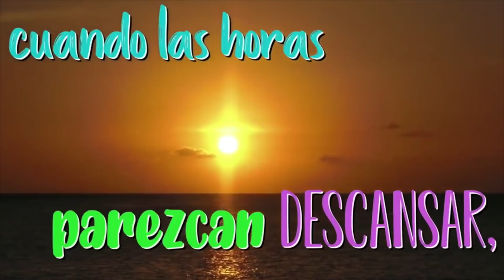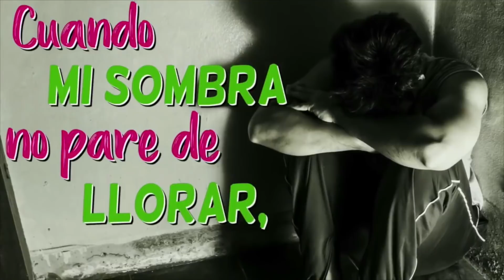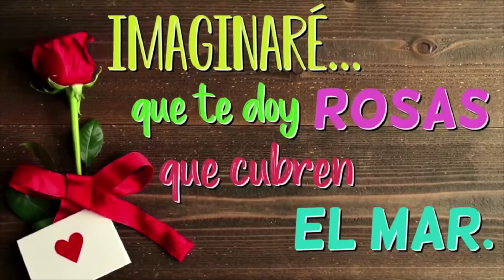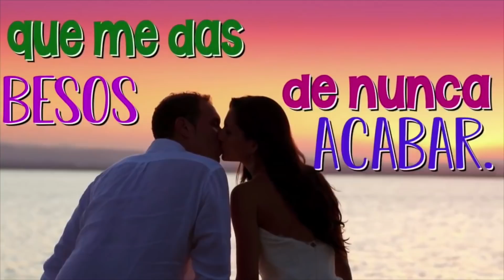ABRE ESTE VIDEO.. Con AMOR Para Ti...💖 💖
Tema: "Imaginaré"